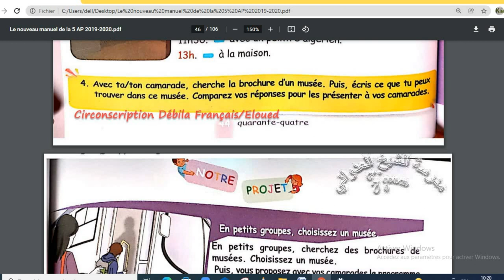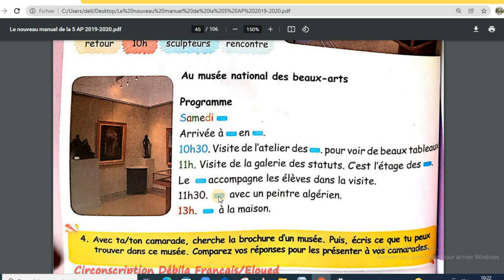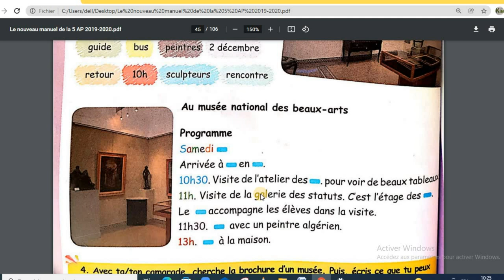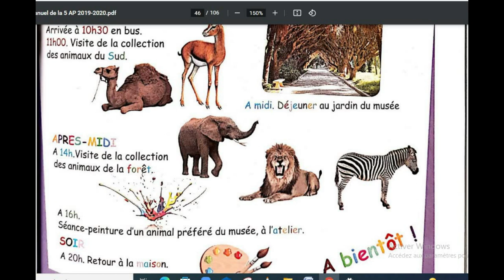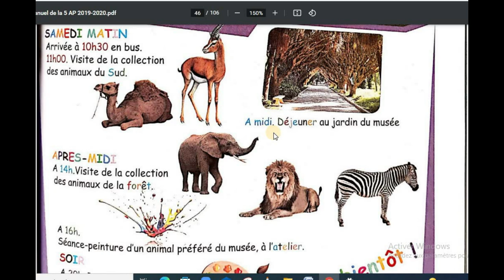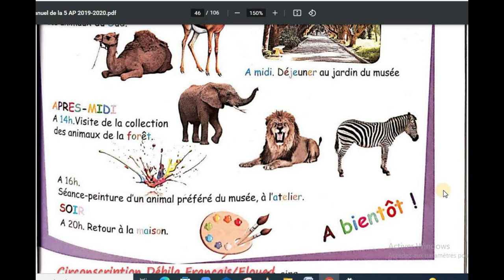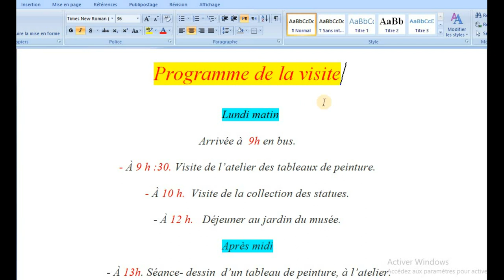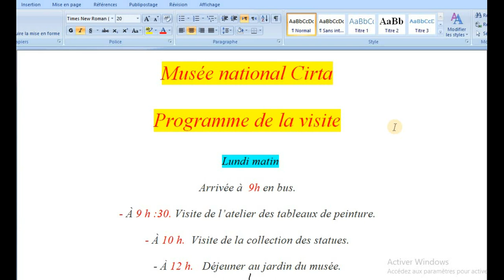شرح دروس اللغه الفرنسيه كيفيه تحرير فقره فصل 2 سنة 5 production écrite 5ap 2em trimestre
شرح كامل لكيفية تحرير فقرة في اللغة الفرنسية بكل الخطوات الازمة للسنوات الخامسة ابتدائي الفصل الثاني